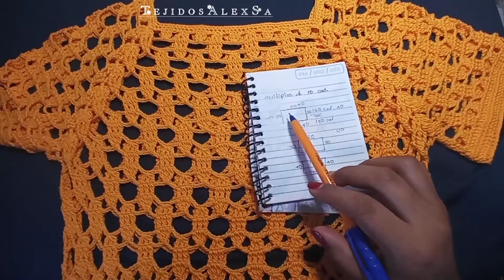Blusa Vicky fácil y rápido.. talla mediana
blusa calada fácil y rápido
talla mediana
200 gramos hilo omega núm. 5
gancho núm.. 3